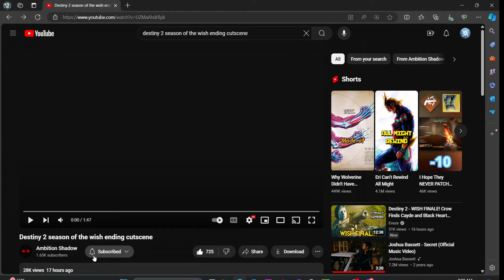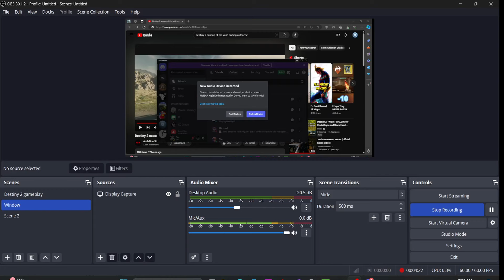Season of the Wish Final Cutscene REACTION!!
Loved watching the 2 BEST hunters in Destiny history come together in the final cutscene of the LONGEST RUNNING Season to date!!!